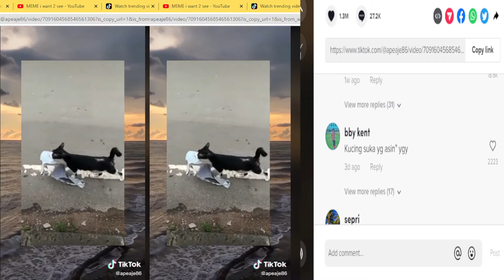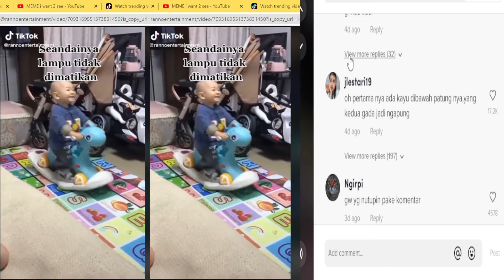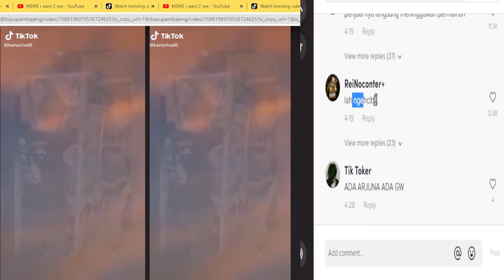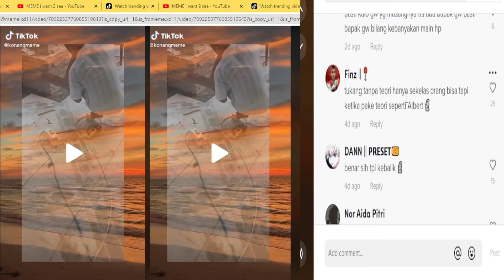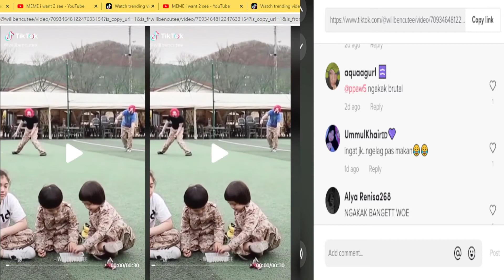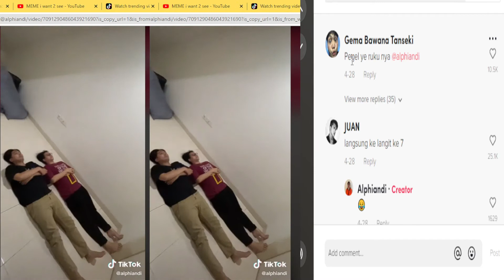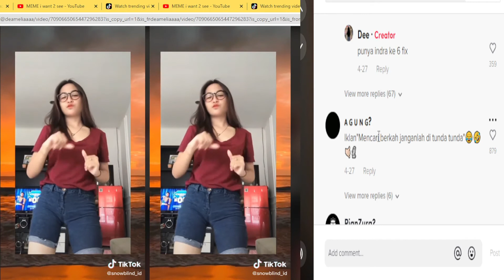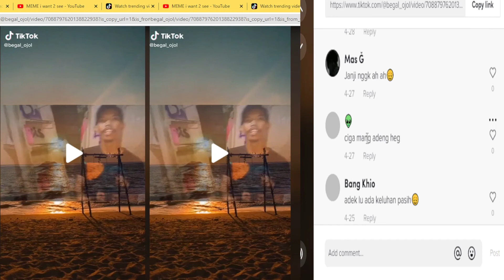ARJUNA BETA Speed song arjuna beta SaYa SaYaNg KaMu